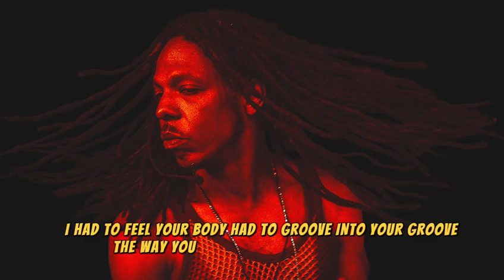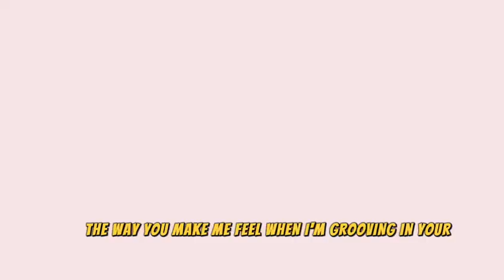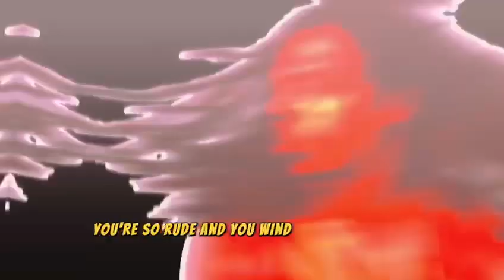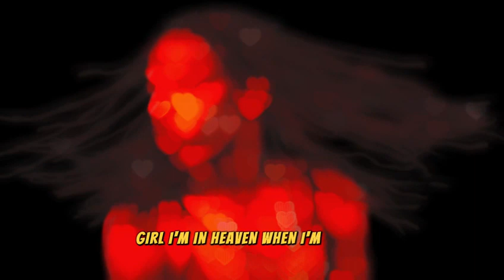Heaven-Kojo Rigault feat Terry Seales (Official Lyric video )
Kojo Rigault feat Terry Seales- ‘Heaven’ Official Lyric Video (2024) (copyright Kojosound) released 27 April 2024.